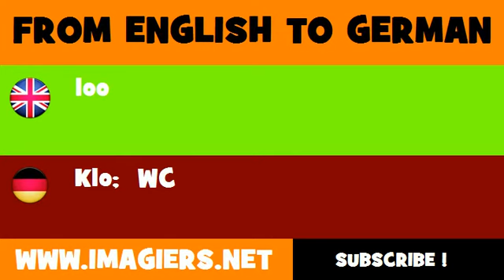FROM ENGLISH TO GERMAN = loo